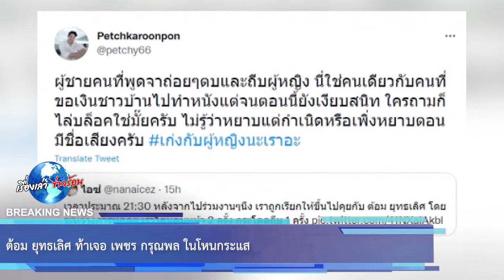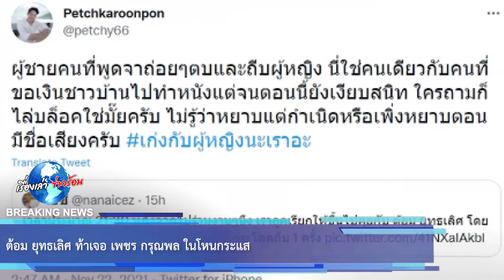ต้อม ยุทธเลิศ ท้าเจอ เพชร กรุณพล ในโหนกระแส